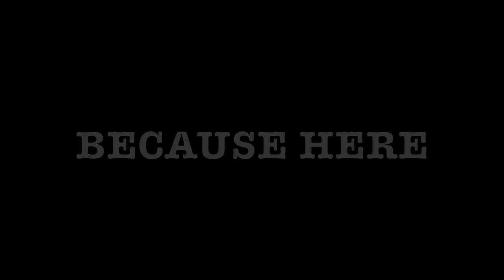Big Mac's Revenge 3 Teaser Trailer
Coming this Spring! (Not Really)